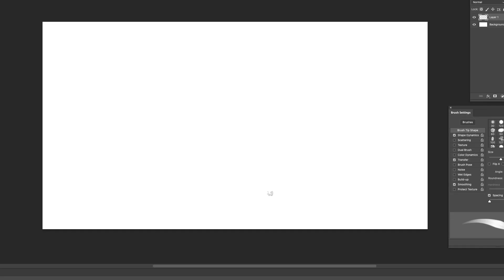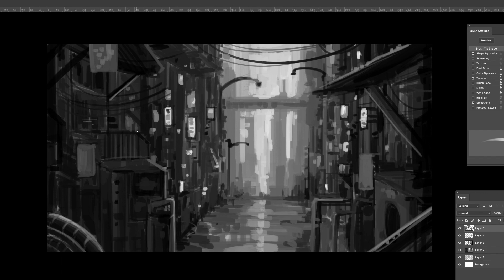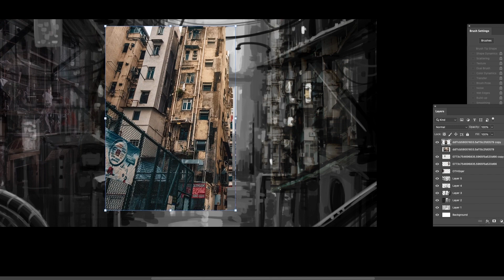CONCEPT ART TIMELAPSE DIGITAL PAINTING